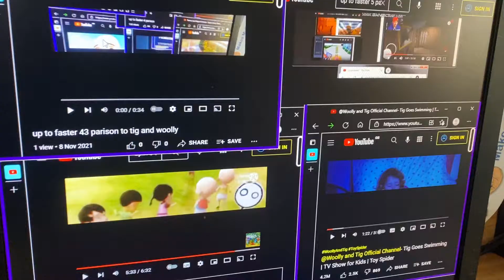up to faster 50 parison to tig and woolly